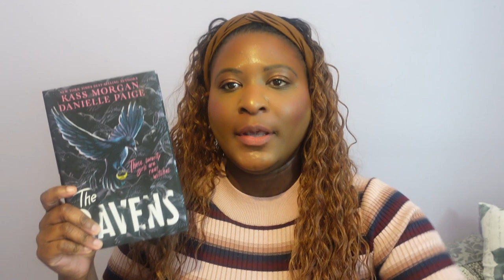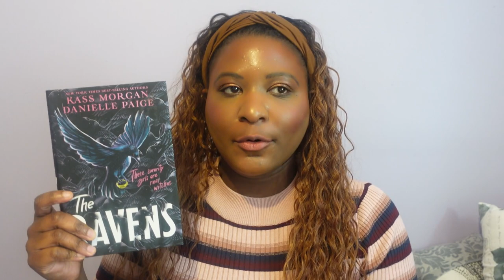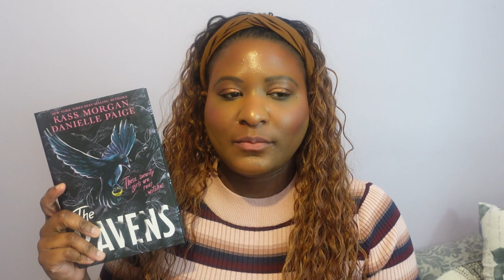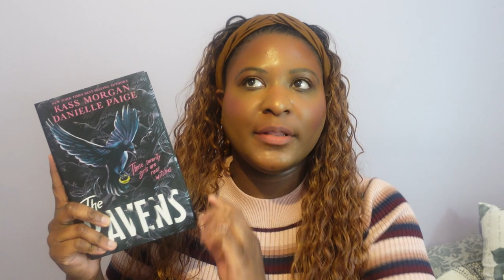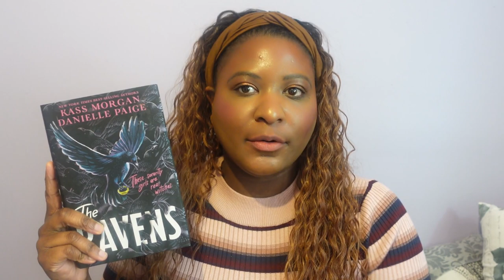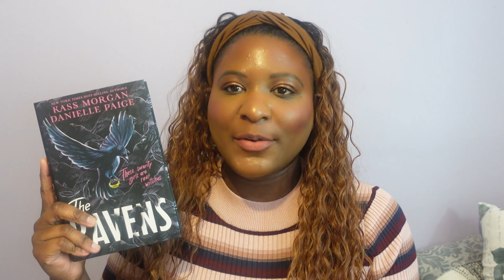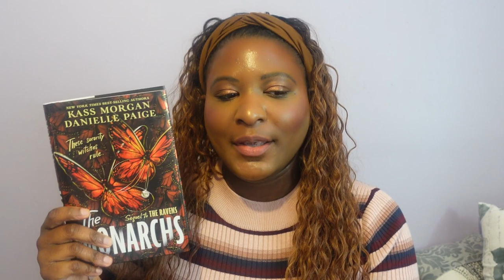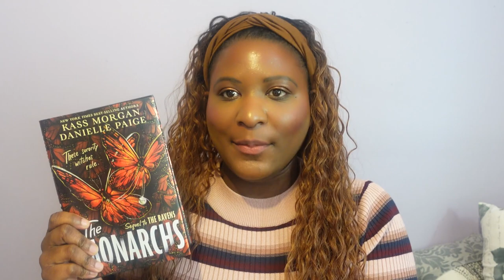Reading a Book I HATE to Write the Book I Love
Another look into my fantasy book writing journey

Amazon Wishlist